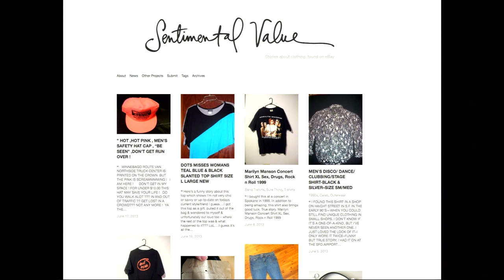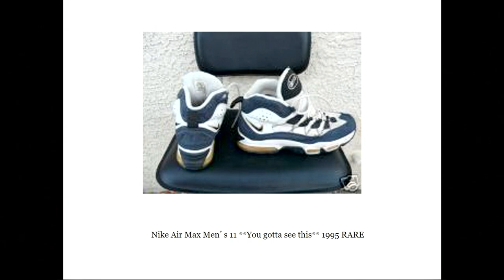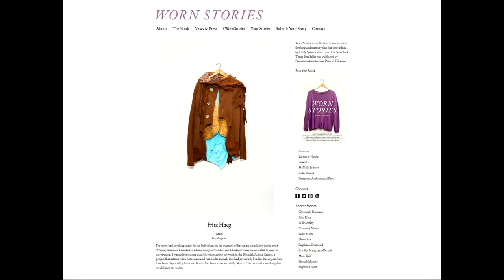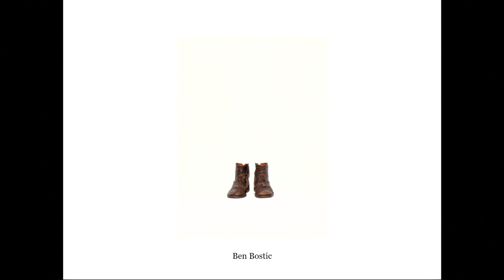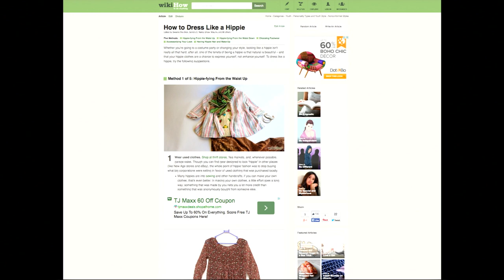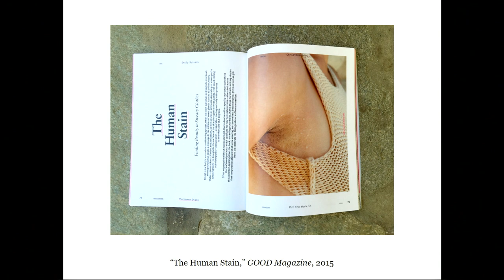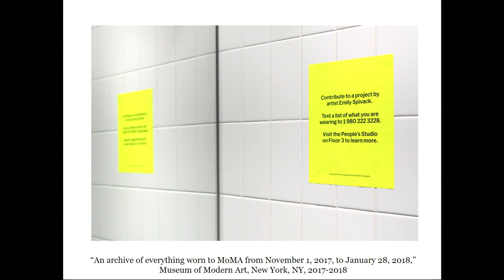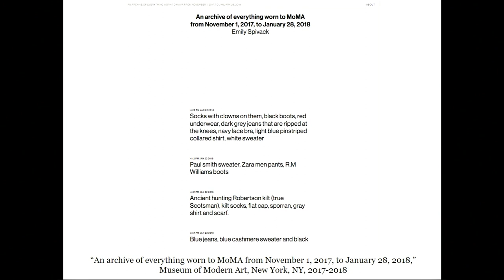Fashion Culture | Worn In New York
On Tuesday, October 30, 2018, New York Times bestselling author Emily Spivack presented Worn in New York, a contemporary cultural history of well-loved clothes and the people who wore them. Contributors in and out of the public eye share personal, wild, poignant, funny stories about the clothes that are part of their New York lives. A book signing followed the presentation.